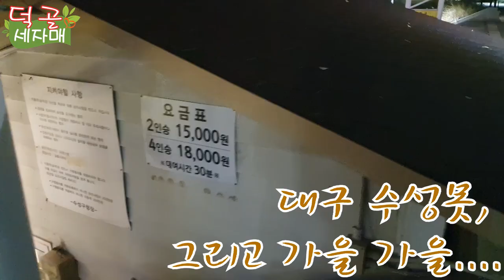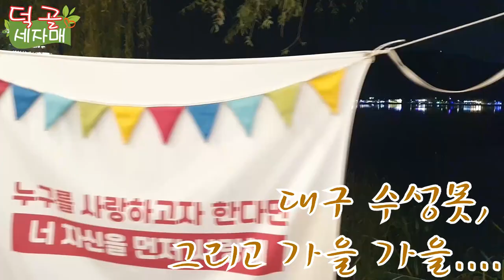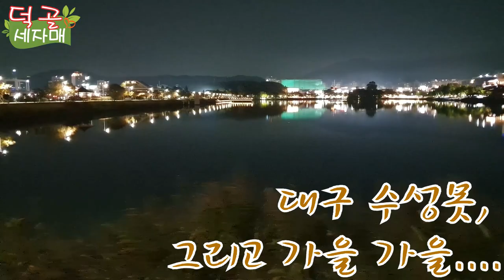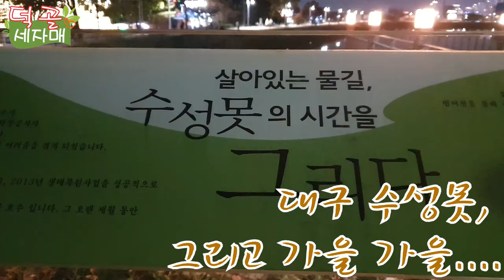덕골세자매) 대구 수성못 야경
가을가을한 수성못 야경속으로~~~